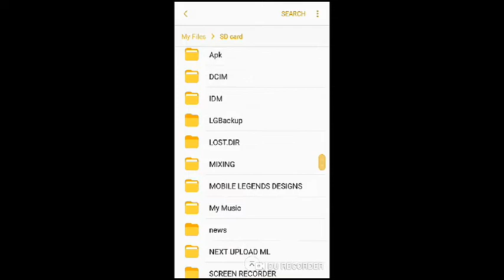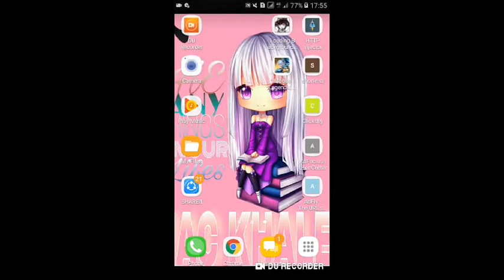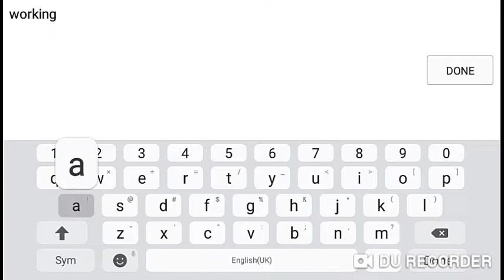MOBILE LEGENDS LOADING BACKGROUND DESIGN GAMEPLAY 2019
Mobile Legends Loading Design 2019(6 Design in 1 Apk)

*sorry about my editing video i am begginner uploader thanks for understand me.

MOBILE LEGENDS DESIGNS ???
✔ NO BAN 100% LEGIT
✔ EASY DOWNLOAD SCRIPT/APK
✔ ANY UPDATES CAN USE

☆full credit to the script/apk maker

☆full credit to the script maker

☆full credits to the script maker